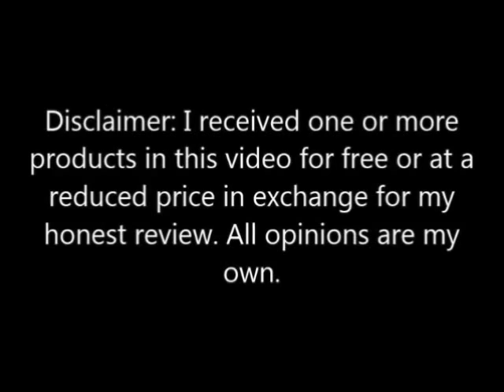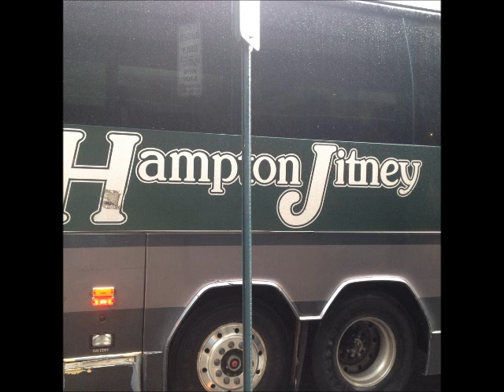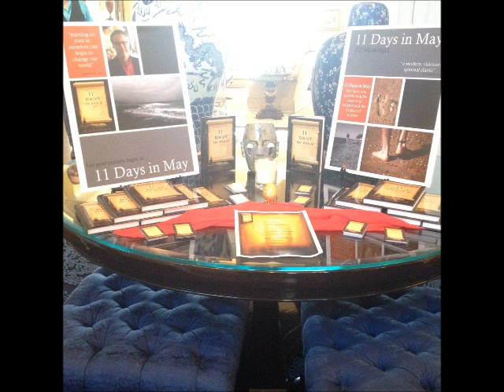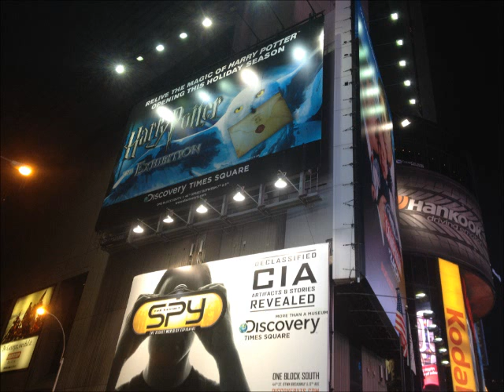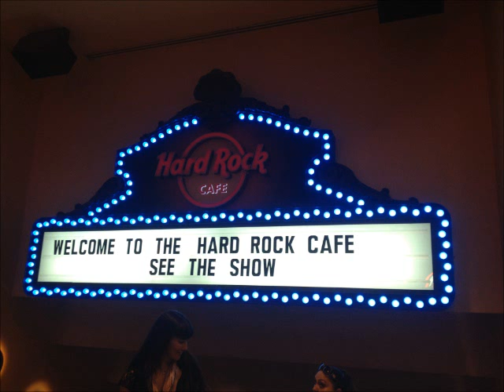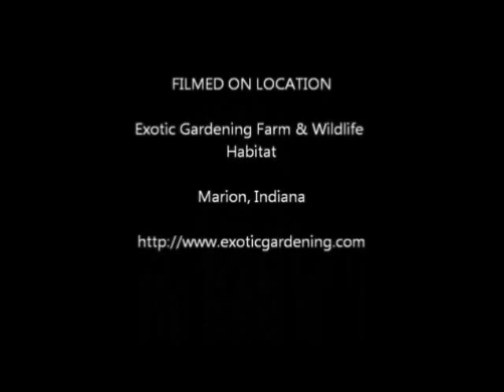Highlights Of Sheri Ann Richerson's First New York And Hamptons Trip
Sheri Ann Richerson from ExperimentalHomesteader.com and Jeffrey Rhoades go on a trip to New York City then visit the Hamptons for a party in honor of J.D. Messinger and his book 11 Days In May.